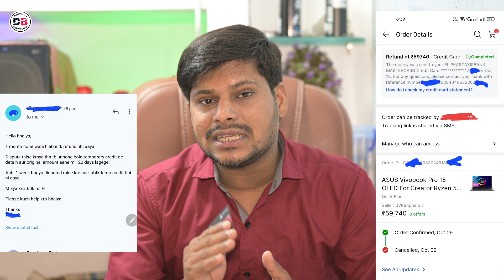Flipkart 60000 हज़ार Refund का पता नहीं चला | Flipkart Bank के पास जाओ बैंक बोला Flipkart के पास जाओ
Dosto hum apko is video mein batayenge Flipkart se 60000 hajar ka laptop Cancel karne par 60000 hajar ka pata nhi chala
1 Month se paresan
Aisa kyun ho raha hai
Aaj is video mein sab kuch details mein batane wale hai

Flipkart Refund
flipkart refund process
flipkart refund bank account
flipkart refund gift card wallet
flipkart refund not received
flipkart refund trick without return
flipkart refund kaise kare
flipkart refund option not showing
flipkart refund problem
flipkart refund gift card wallet kaise use
kare
flipkart refund process malayalam
Amazon Refund
amazon refund money to bank account
amazon refund not received
amazon refund method
amazon refund trick
amazon refund process
amazon refund kitne din me aata hai
amazon refund money kaise check kare
amazon refund money
amazon refund not received in bank
account
amazon refund problem

• Track Info:
VIDEO INTRO CREDITS BY: Google flixpress.com
MOBILE FRAME PNG CREDITS BY:GOOGLE